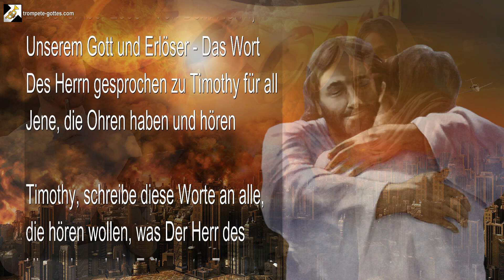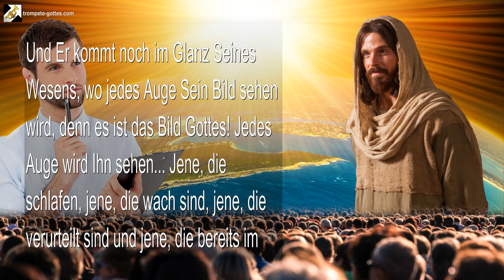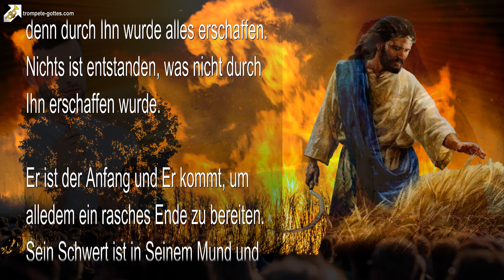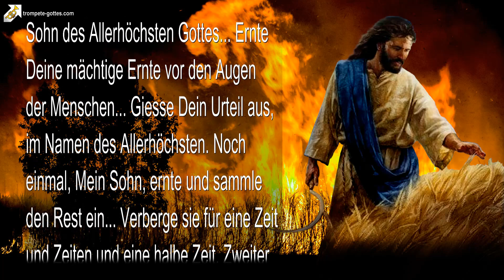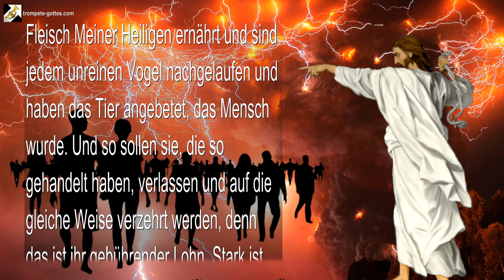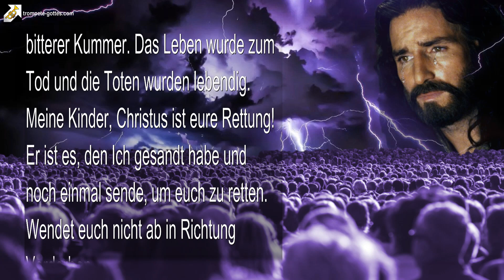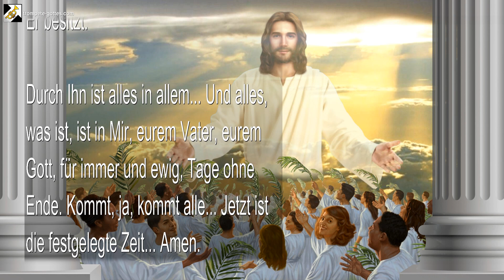ARMAGEDDON… Ernte, Mein Sohn und giesse Dein Urteil aus 🎺 Der Trompetenruf Gottes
ARMAGEDDON… Ernte, Mein Sohn und giesse Dein Urteil aus

2. November 2005 – Von Dem Herrn, Unserem Gott und Erlöser – Das Wort Des Herrn gesprochen zu Timothy für all Jene, die Ohren haben und hören

Timothy, schreibe diese Worte an alle, die hören wollen, was Der Herr des Himmels und der Erde sagt… Zu jenen, die auf der Erde und unter der Erde wohnen, und zu jenen in den Himmeln.

Ohren auf, Meine Leute, die Trompete ertönt… Und Der Herr der Herren, Der König der Könige, ist gekommen… Und Er ist auch unbemerkt gekommen und doch sichtbar…

Und Er kommt noch im Glanz Seines Wesens, wo jedes Auge Sein Bild sehen wird, denn es ist das Bild Gottes! Jedes Auge wird Ihn sehen… Jene, die schlafen, jene, die wach sind, jene, die verurteilt sind und jene, die bereits im Heiligtum sind.

Und oh ja, ihr verdorbenen und abscheulichen Vögel, die ihr in der Mitte der Erde umherfliegt, auch ihr werdet Ihn sehen… Und in derselben Stunde werdet ihr alle umkommen, zusammen mit all jenen, die euren Übertretungen Beachtung geschenkt und euch gefolgt sind.

All ihr Geister, die ihr gefallen und für Meine Kinder unsichtbar seid, eure Existenz ist von euch gegangen, ihr wurdet ausgelöscht. Denn ihr habt Meine Schafe in die Schlacht geführt und Meine Lämmer abgeschlachtet… Ihr werdet völlig verzehrt werden von dem unauslöschlichen Feuer, das vor Ihm hergeht, welcher Der Menschensohn selbst ist und war, Der Heilige, Der Mächtige, Der Geist Gottes, Der Anfang und Das Ende.

Alle Dunkelheit verschlungen in der Herrlichkeit Des Lammes für immer und ewig, denn Er ist würdig. Er allein ist würdig und hat das Siegel gebrochen und alle Dinge zur Erfüllung gebracht, denn durch Ihn wurde alles erschaffen. Nichts ist entstanden, was nicht durch Ihn erschaffen wurde.

Er ist der Anfang und Er kommt, um alledem ein rasches Ende zu bereiten. Sein Schwert ist in Seinem Mund und Seine Sichel in Seiner Hand. Ernte, oh Sohn des Allerhöchsten Gottes… Ernte Deine mächtige Ernte vor den Augen der Menschen… Giesse Dein Urteil aus, im Namen des Allerhöchsten. Noch einmal, Mein Sohn, ernte und sammle den Rest ein… Verberge sie für eine Zeit und Zeiten und eine halbe Zeit. Zweiter Engel, nimm deine Sichel und sammle die Trauben von der ganzen Erde… Sammle sie ein und bringe sie in Meine Weinpresse, die auch Armageddon genannt wird… Trete sie gründlich mit Deinen Füssen, Mein Sohn…

Trenne sie mit dem Schwert aus Deinem Mund… Denn in Deinen Worten ist die Kraft Gottes, welche ihr Fleisch von ihren Sehnen und ihre Sehnen von ihren Knochen und ihre Seelen von ihren Körpern trennt.

Ihr Fleisch soll zu einem Festmahl werden für alle Vögel und Tiere des Feldes, denn sie haben sich von dem Fleisch Meiner Heiligen ernährt und sind jedem unreinen Vogel nachgelaufen und haben das Tier angebetet, das Mensch wurde. Und so sollen sie, die so gehandelt haben, verlassen und auf die gleiche Weise verzehrt werden, denn das ist ihr gebührender Lohn. Stark ist Der Herr euer Gott und feurig ist Sein Zorn… Wer kann Sein heisses Antlitz kühlen, wenn es einmal im Zorn erregt ist? Rache ist Mein, sagt Der Herr!… Rache ist Mein.

Trotzdem rufe Ich euch jetzt zu, Meine kostbaren Kinder… Ihr seid in eurem Ungehorsam und eurer Sünde zu einer Einöde geworden… Eure Schlechtigkeit und deren Gestank steigt zum Himmel auf, doch Ich rufe euch immer noch zu.

Meinen Geist habe Ich ausgegossen, damit ihr euch erinnert und zu Mir kommen würdet… Ihr wählt den Tod, ja, ihr wählt den Tod… Welch bitterer, bitterer Kummer. Das Leben wurde zum Tod und die Toten wurden lebendig. Meine Kinder, Christus ist eure Rettung! Er ist es, den Ich gesandt habe und noch einmal sende, um euch zu retten. Wendet euch nicht ab in Richtung Verderben…

Bleibt in der Liebe, durch Meinen Sohn, der ewiges Leben in sich hat, und durch Meine Worte, die ewiges Leben in sich haben. Ich gebe euch noch einmal Das Manna vom Himmel und die Quelle Des Lebendigen Wassers aus dem Felsen… Denn ihr habt euch für Hunger und Dehydrierung entschieden.